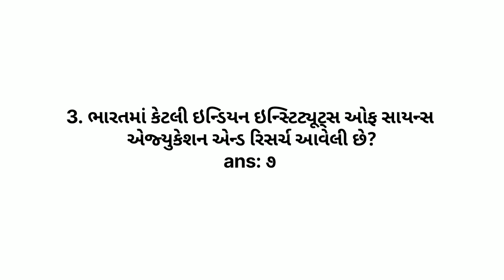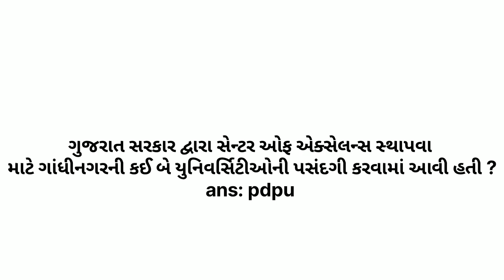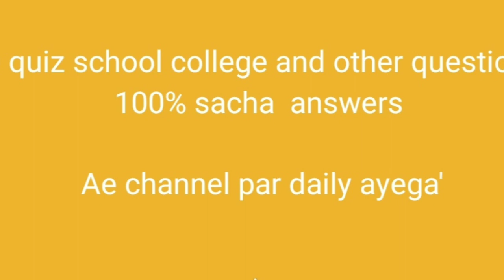G3q quiz answers today/22February/g3q shrot /g3qquizanswer college answerkey/part2